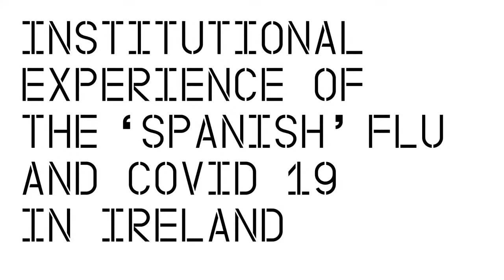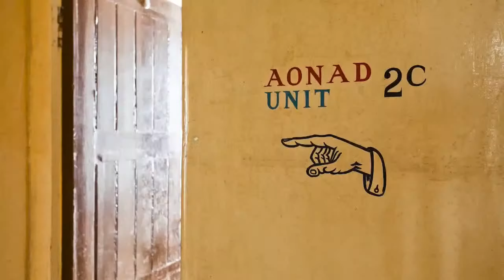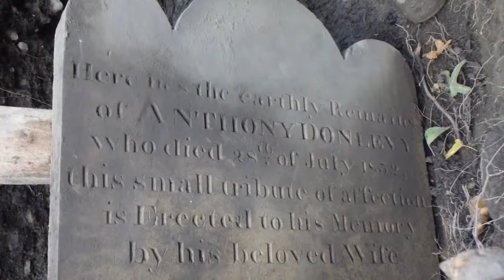Grangegorman Histories: Institutional experiences of the “Spanish” flu and COVID-19 in Ireland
The Grangegorman Histories Project presents a discussion on institutional experiences of pandemics.  This will focus primarily on the "Spanish" Flu of 1918 – 20 and on nursing homes, direct provision centres and prisons during the current crisis.